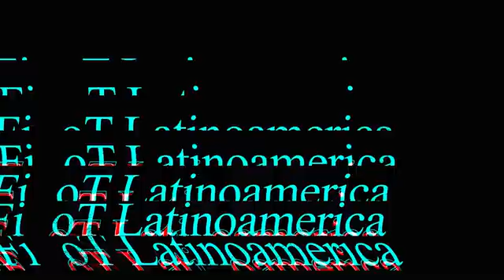Joe Biden USA vs Crypto Currency Executive Order, put the into Proper Light!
Joe Biden signs a blanket Executive Order to control the Crypto Currency market. His Order tells us the truth, just look real good at it. He wants to centralize Crypto to "protect" us. If you buy into this, you had better step aside and let understanding Crypto supporters take over from here. Warning, I'm being blunt about USA-Biden Executive Order on Crypto! This is a war between centralization & decentralization.

links to pages...

Previous Videos...

Shopping links for USA.🇺🇸
📌Purchase links for 5.8 dbi antenna
📌Link from Lora 5.8 antenna
📌Link antenna 8 dbi 915 MhZ
📌Link antenna lora 915 MHz
📌Link DC plug at 6GHz
📌Link MPD RF Coaxial Cable LMR400
📌Link 48V, 10/100 POE Adapter
📌Link POE Injector 48 V 802.3 af

Links to shop in Spain.🇪
📍Link antenna 868 MHz 915mhz.
📍Link of 5V PoE splitters.
📍Link L-shaped SP35 parabolic antenna support.

LINKS FOR MEXICO 🇲
💠Lightning protector
💠Antenna 3dbi
💠Antenna 4.5 dbi
💠Antenna 5.8 dbi
💠Antenna 9 dbi
💠POE splitter
💠POE injector

Write to us, we are willing to help you with any concerns you have about the cryptocurrency world.